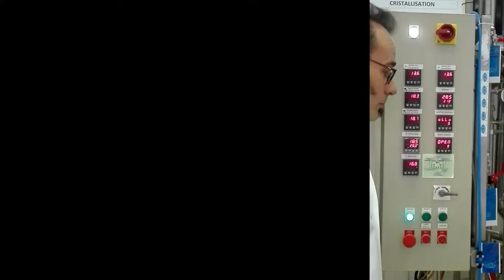Banc d'étude de la cristallisation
Voici un tutoriel de démarrage du banc d'étude de la cristallisation. Cette installation est dans le hall des opération unitaire du département chimie de l'IUT d’Orléans.
Bon visionnage